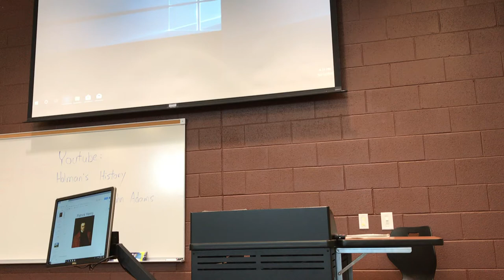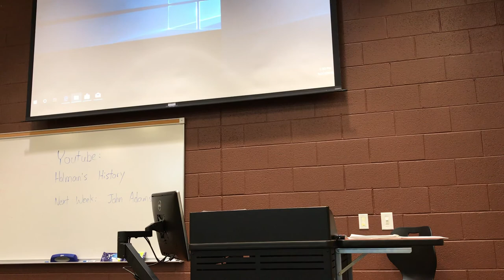Patrick Henry Lecture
The life and times of the great orator of the Revolution. Patrick Henry lit the torch that led Americans to break away from Great Britain.